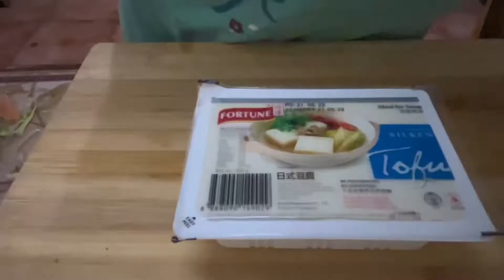Veggies Samyang Noodles lng tayo| Indomie lng yan